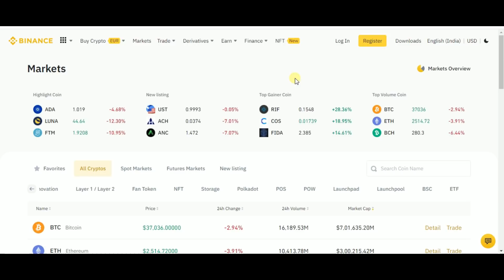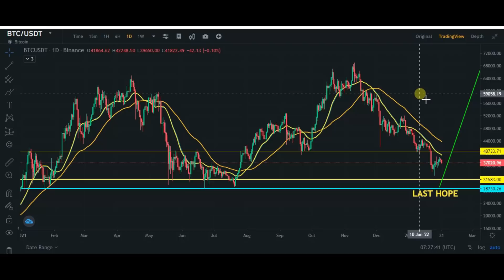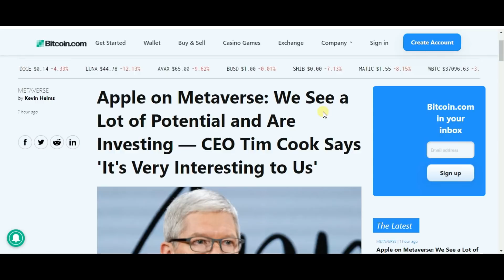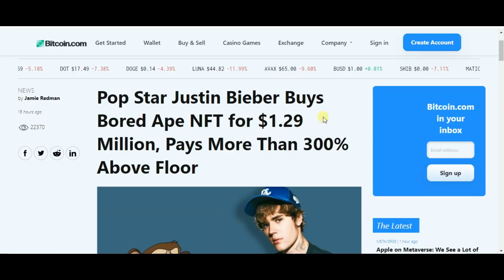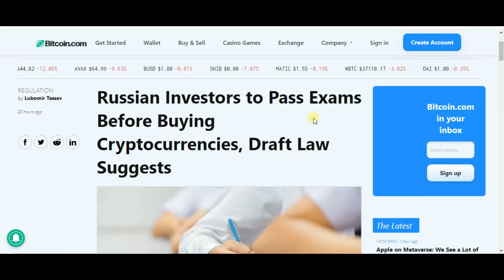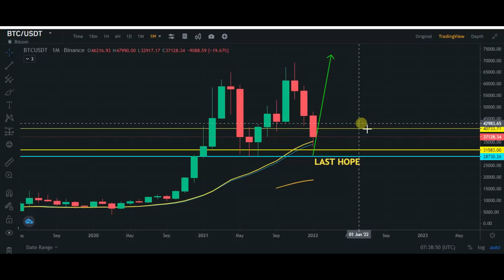Crypto Market Latest Update Today| how to know if bitcoin is going up or down|Bitcoin Trading Bangla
Hello bondhura welcome to bitcoin trading bangla youtube channel. Aajke ami apnader sathe share korbo bitcoin er technical analysis monthly candle er moddhhe. Monthly candle dekhle bitcoin ektu bearish ache. Tar sathe crypto market er latest important kichu update ache. Aar crypto market er latest kichu news ache segulokeo cover kore nebo.

YOUR QUERY
1 Crypto Market Latest Update Today
2 Crypto Market Latest News Today
3 How To Know If Bitcoin Is Going Up Or Down
4 Cryptocurrency Market Latest News And Update